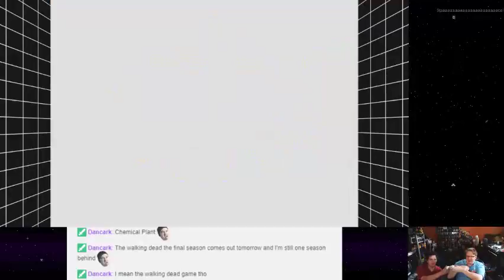Sonic 2: The Lost Worlds - 05 - Frosty Zip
Zoomin' straight through the ceiling, there. Always check your access to off-screen when you make levels in games like this!